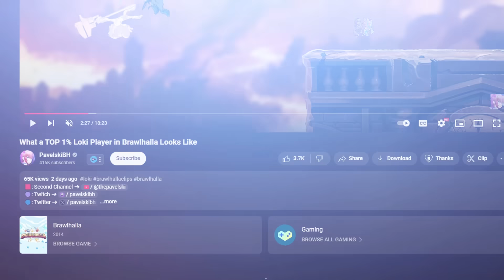The STUPIDEST Duo in Brawlhalla!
The STUPIDEST Duo in Brawlhalla!... pavelski brawlhalla gaming! We might be the most stupid team in the whole game.
At the same time, we might be the most stupid and best duo in history. Be prepared for insane combos in ranked 2v2!

😎: Edited by Inigoramen